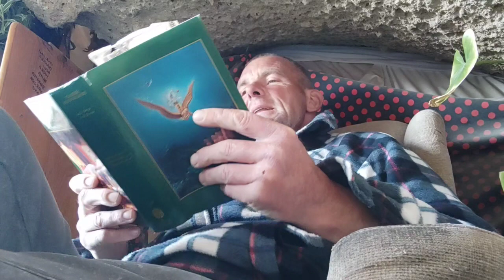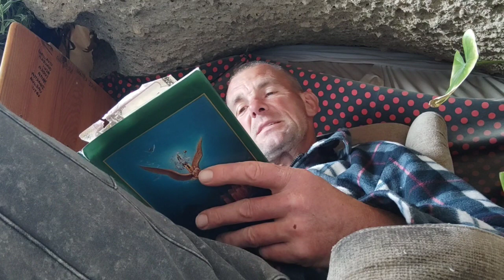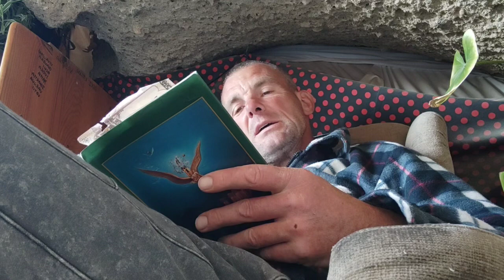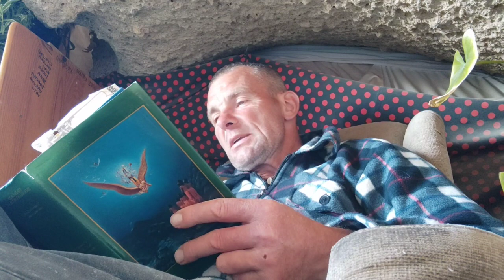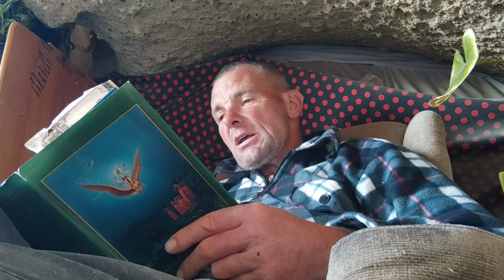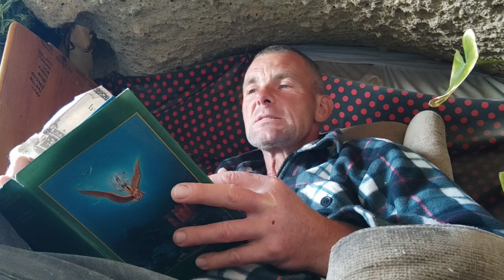ŚRÍMAD-BHÁGAVATAM 4.ÉNEK 29.FEJEZET: Nārada és Prācinabarhi király beszélgetése 61.versétől